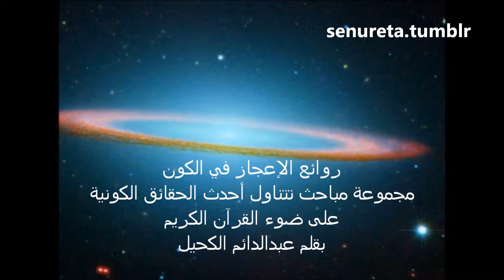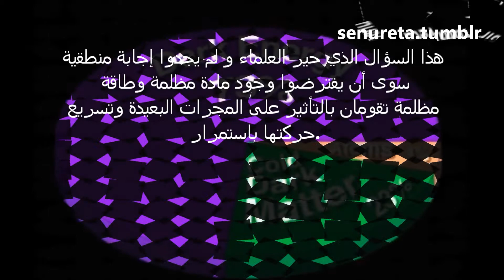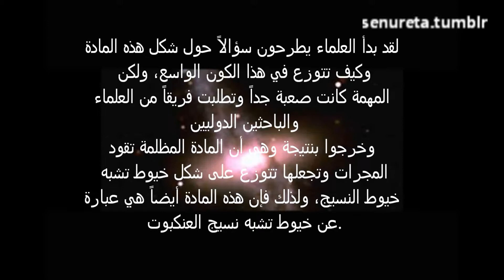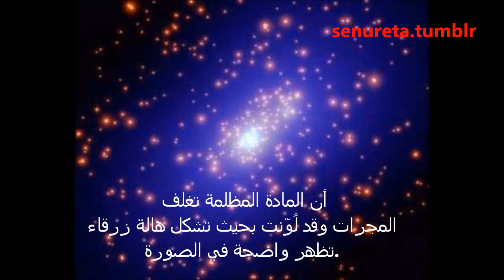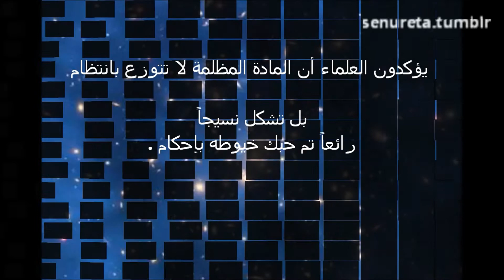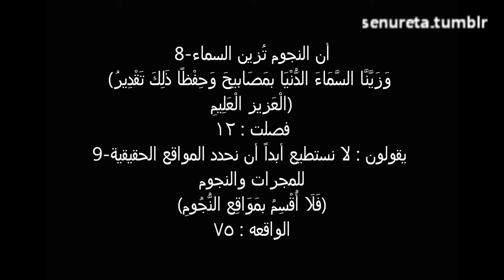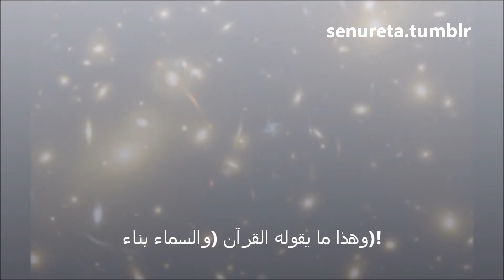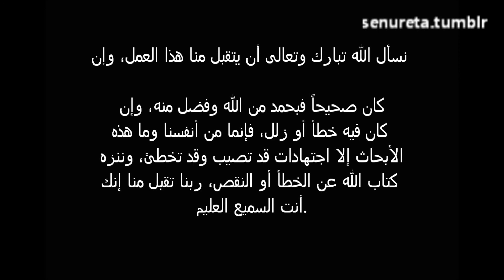روائع الإعجاز في الكون المبحث السابع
روائع الإعجاز في الكون مجموعة مباحث تتناول أحدث الحقائق الكونية على ضوء القرآن الكريم بقلم عبدالدائم الكحيل .. هذا فيديو ملخص بسيط من هذا الكتاب .. وهذا أول فيديو له .. المبحث السابع : الماده المظلمه